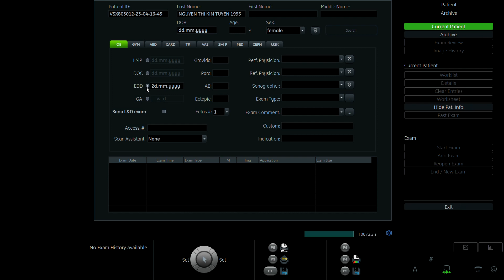NGUYỄN THỊ KIM TUYẾN 1995 p2